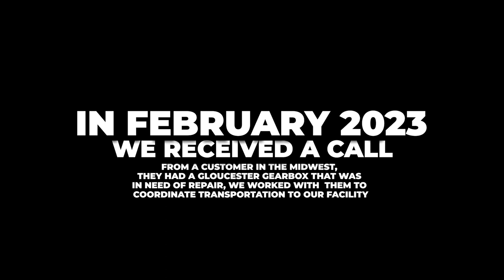Gloucester Gearbox Rush Repair IGB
Industrial Gearbox Repair
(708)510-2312